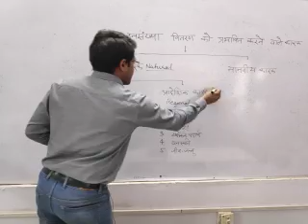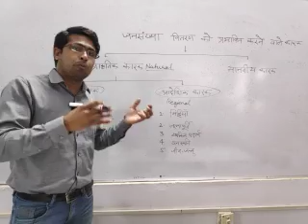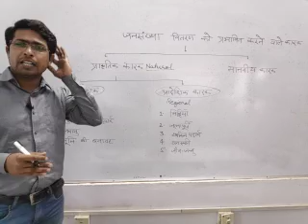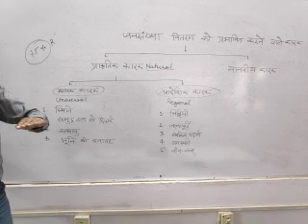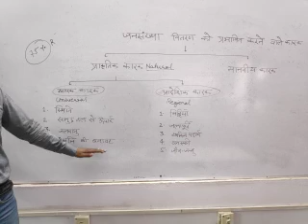Factors responsible for the distribution of world population 1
Human geog by nathu lal gurjar